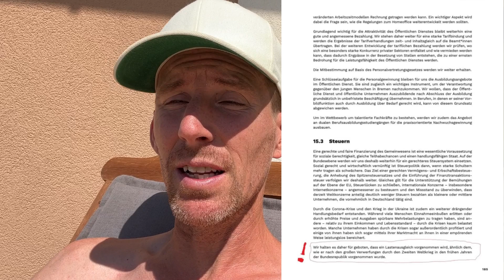ENTEIGNUNG kommt! Das sagt dir KEINER. REAL TALK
Enteignung kommt
Bürger Id kommt
Bürger Ip kommt
Digitaler Euro kommt

Und alle stehen daneben und schauen zu. WAsmuss noch passieren?

RABATTAKTION - JETZT vorbestellen. WORK BOOK: Der GHOST-CODE. Ein Weg aus der Matrix
RELEASE OFFIZEL 01.07
RELEASE VORBESTELLER 26.6

👉🏻 Hier gehts zu meinem anderen Kanal - Auswandern, Gesellschaft und aktuelle Themen
Basti EYESPRNG
👉🏻 Hier gehts zu meinem anderen Kanal – Gesundheit, Motivation, Lebensführung
EYESPRNG Spirit
Trading führt bei Anfänger zum Totalverlust
Not your Keys Not your Coins
Börsen leben von Gebühren durch den Handel.
Profitrader leben von den Verlusten anderer.
Du musst nicht den Markt Timen. Die Zeit im Markt zählt.
KEINE FINANZIELLE, RECHTLICHE ODER STEUERLICHE BERATUNG! NUR MEINE MEINUNG! ICH BIN KEIN EXPERTE! ICH GARANTIERE KEIN BESTIMMTES ERGEBNIS, ICH HABE KEIN INSIDERWISSEN! SIE MÜSSEN IHRE EIGENEN NACHFORSCHUNGEN ANSTELLEN UND IHRE EIGENEN ENTSCHEIDUNGEN TREFFEN! DAS IST NUR UNTERHALTUNG!
Folge mir:
👉🏻Twitter eyesprng
👉🏻Insta EYESPRNG